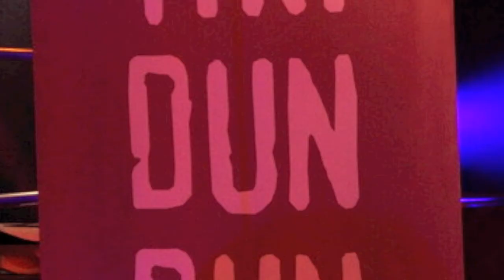Tiki Dun Dun Trailer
Rhythmus "Macru" eingespielt von Michael Mandl im HirtenMix-Studio, Soli von Franz Götz & M. Mandl
Fotos: Gabriela Gess, Stephan Husslein, Martin Brückner
Montage: Michael von Klangfarben

Zu sehende Auftrittsorte sind das EineWeltHaus München, Zeltfestival Lappersdorf, Klangfarben Festival Regensburg, Lucrezia Markt Regensburg